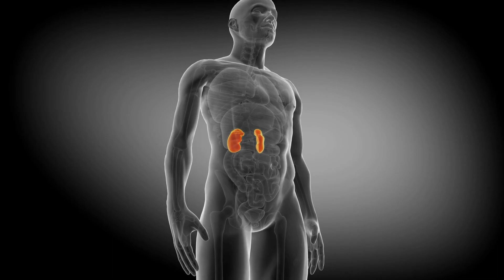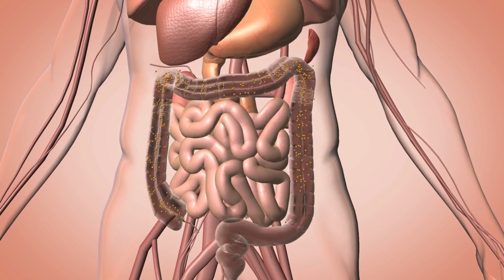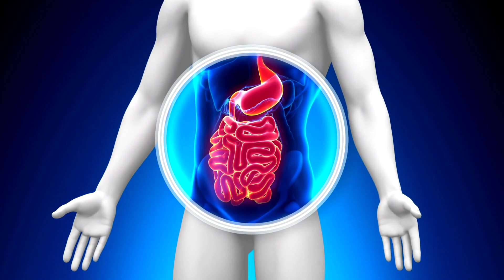अगर रउरा पीरियड ब्लोटिंग होखे त एह खाद्य पदार्थन से बची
पीरियड खाद्य पेटफूले आहार स्वास्थ्य प्रकृति""का रउवा अयीसन आदमी हईं जेकरा पीरियड के दौरान पेट फूले के अनुभव होखेला? अगर अयीसन बा त इ जानल जरूरी बा कि कवन खाद्य पदार्थ ए स्थिति के अवुरी खराब क सकता। आईं देखल जाव कि मासिक धर्म के दौरान कुछ खास खाद्य पदार्थ हमनी के शरीर प कईसन असर करेला।

पहिले ऊपर, नमक के। जब हमनी के नमक के जादा मात्रा में सेवन करेनी जा त हमनी के किडनी में पानी के संगे-संगे अतिरिक्त सोडियम के पतला हो जाला। एकरा चलते पानी जमा हो जाला, जवना के चलते हाथ, गोड़ अवुरी पेट में पेट फूले अवुरी सूजन होखेला। त, पीरियड के दौरान नमकीन स्नैक्स से परहेज कईल सबसे निमन बा।

एकरा बाद कार्बोनेटेड पेय पदार्थ। हमनी के सभके ताज़ा सोडा चाहे चमचमात पानी बहुत पसंद बा, लेकिन का रउवा जानतानी कि ए पेय में घुलल कार्बन डाइऑक्साइड गैस होखेला? जब हमनी के एकर सेवन करेनी जा त हमनी के तरल पदार्थ के संगे गैस के निगल लेवेनी जा, जवना से हमनी के पेट के विस्तार हो जाला अवुरी पेट फूले लागेला अवुरी बेचैनी होखेला। त, पीरियड के दौरान सादा पानी चाहे हर्बल चाय से चिपकल रहला से निमन बा।

प्रोसेस्ड फूड भी आपके पीरियड के दौरान नो-गो होखेला। अक्सर एहमें अस्वास्थ्यकर वसा आ रिफाइंड कार्बोहाइड्रेट के मात्रा जादा होखेला, जवन कि पाचन प्रक्रिया में बाधा पहुंचा सकता। एकरा अलावे ए सभ में फाइबर के मात्रा कम होखेला अवुरी पचावे में जादे समय लागेला, जवना के चलते आंत में गैस के उत्पादन बढ़ जाला अवुरी पेट फूले लागेला।

डेयरी उत्पाद भी आपके पीरियड के दौरान पेट फूले में योगदान दे सकता। डेयरी में लैक्टोज होला जवन चीनी होला जवना के छोट आंत में लैक्टेज एंजाइम के तोड़े के पड़ेला। कुछ ब्यक्ति सभ में लैक्टेज के मात्रा कम हो सके ला, जेकरा चलते लैक्टोज असहिष्णुता हो सके ला। पीरियड्स के दौरान हार्मोनल बदलाव से लैक्टेज के स्तर प अवुरी असर पड़ सकता, जवना के चलते लैक्टोज के पचावल मुश्किल हो जाला।

अंत में, ब्रोकोली अवुरी फूलगोभी जईसन क्रूसिफेरस सब्जी पौष्टिक होखेला, लेकिन एकरा में फाइबर अवुरी यौगिक होखेला, जवना के आंत में टूटल मुश्किल हो सकता। जइसे-जइसे आंत के बैक्टीरिया एह यौगिक सभ के किण्वन करे लें, ई गैस पैदा करे लें जेवना से पेट फूले आ बेचैनी होला।

ध्यान दीं कि आपके मासिक धर्म चक्र के दौरान अलग-अलग खाद्य पदार्थ प आपके शरीर के प्रतिक्रिया कईसन होखेला। स्मार्ट फूड के विकल्प के संगे आप पेट फूले के प्रबंधन क सकतानी अवुरी पीरियड के दौरान आपन सबसे निमन महसूस क सकतानी।"